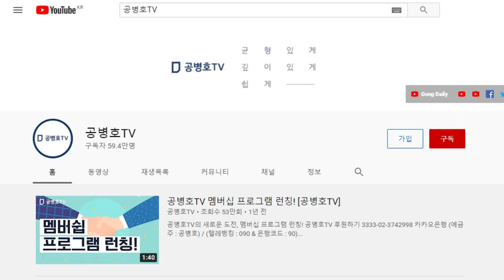문화막시즘 [공병호TV]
Bitcoin : 3MTW849AkP2ftLeSK2teZHMmzLu7Z83s9U